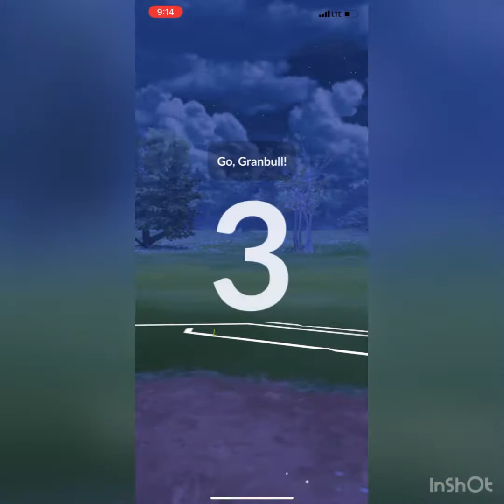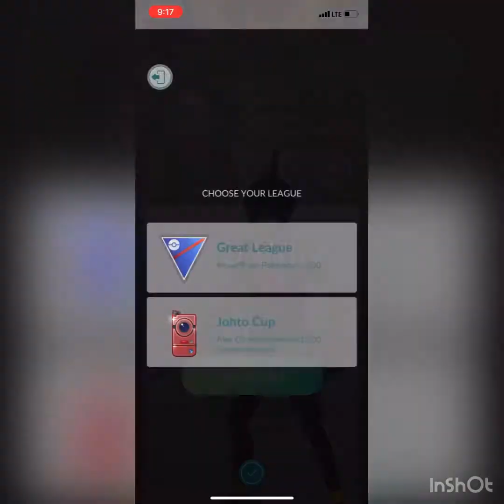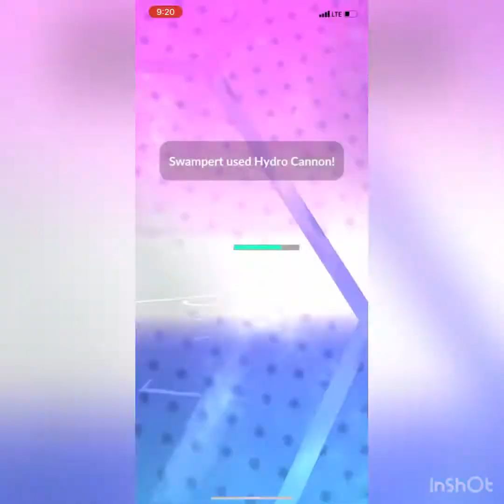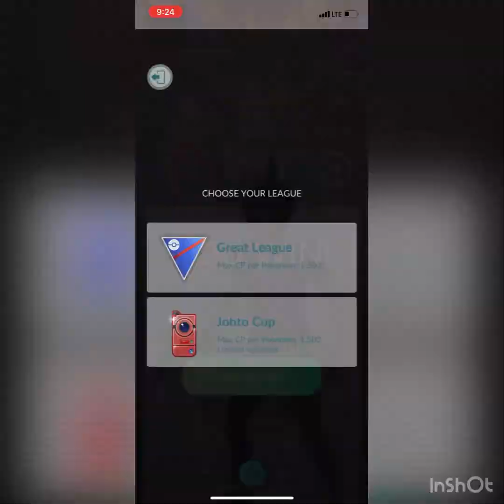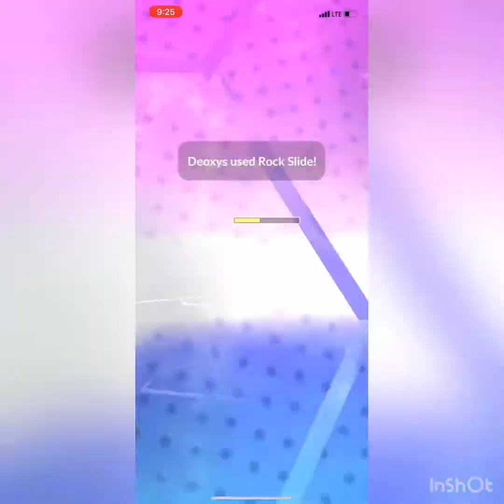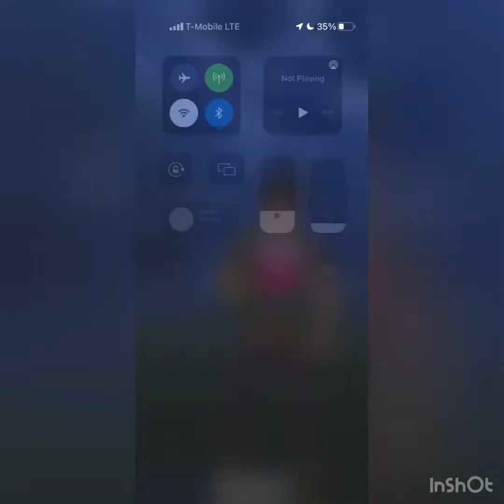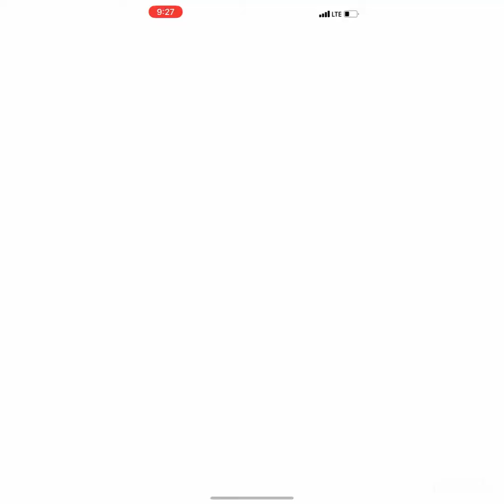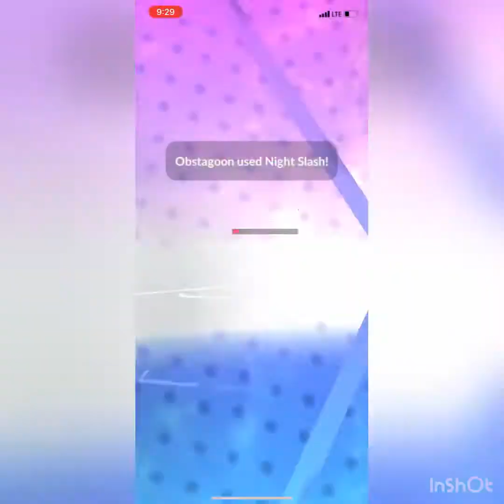5-0 with a Strong Great League Team ft Walrein, Pelliper, and Talon Falme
Alt acct Choy3rd